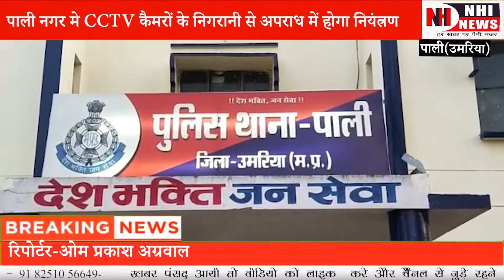पाली नगर मे CCTV कैमरों के निगरानी से अपराध में होगा नियंत्रण